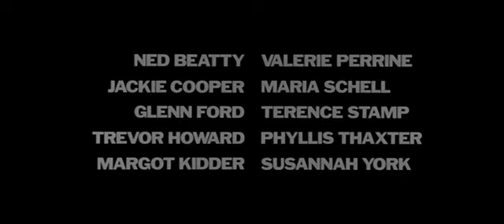John Williams | Superman The Movie (1978) | Theatrical Trailer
Contains an excerpt from Jerry Goldsmith's PLANET OF THE APES [00:00-00:20]